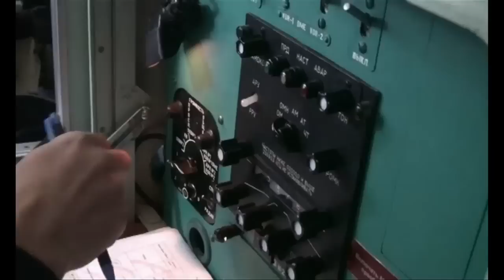NATO and Russian jets fight terrorism in the skies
Exercise "Vigilant Skies 2013" was held from 23 to 27 September 2013. The objective was to test in real time the network procedures and capabilities of the Cooperative Airspace Initiative (CAI) in the framework of the NATO-Russia Council. The CAI project is intended to promote cooperation in the monitoring of airspace and coordination of air traffic between Russia and NATO nations when dealing with a common threat in the air.